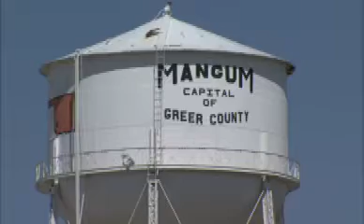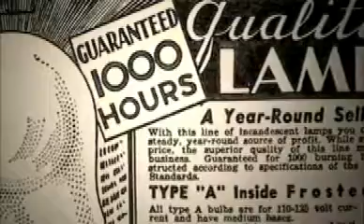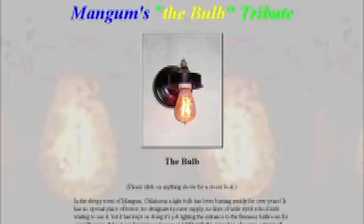Mangum Light Bulb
OETA story on the mangum light bulb. 3rd oldest light bulb still burning the U.S. Towns only tourist attraction. Burning since the late 1920's. Photoghaper is Aaron Byrd, the reporter is Steve Bennett.